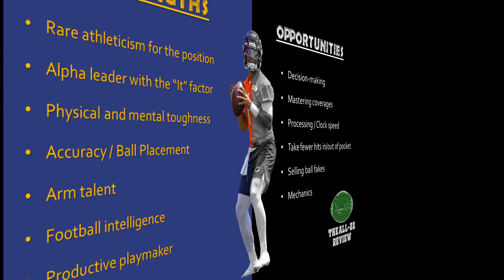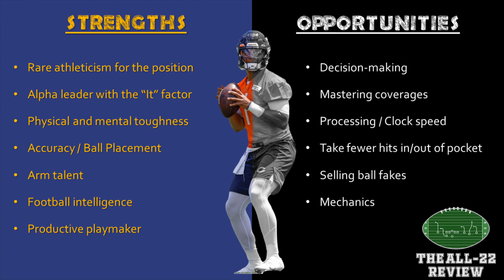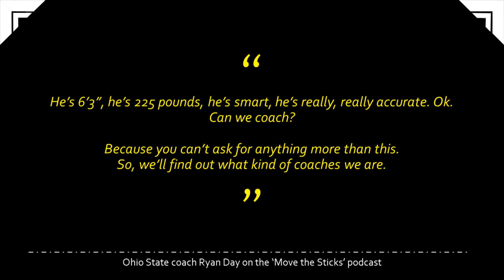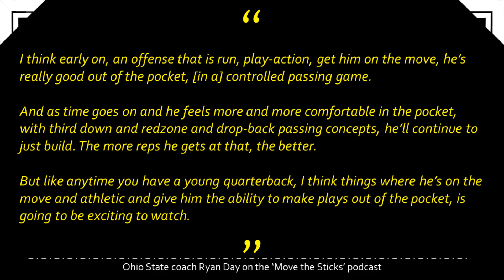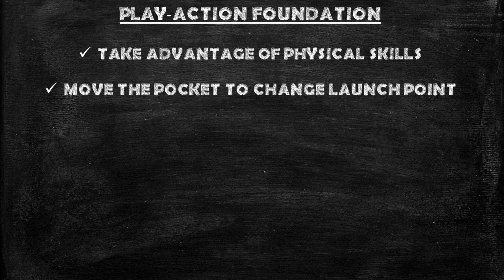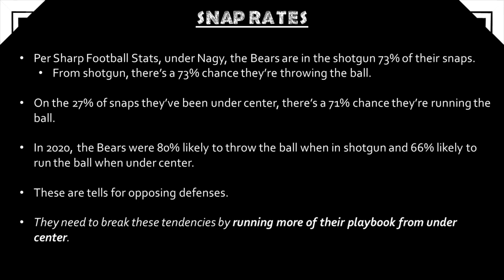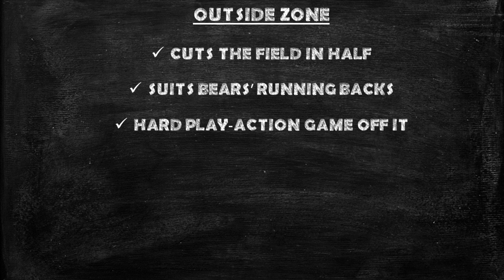Episode 9 -- Setting Justin Fields Up For Success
Finally, there's hope in Chicago, Bears fans! Justin Fields' arrival has completely changed the fortunes and future of the franchise. How can Matt Nagy set him up for early success as he develops as a pocket passer? We dive deep on today's episode of 'The All-22 Review.'